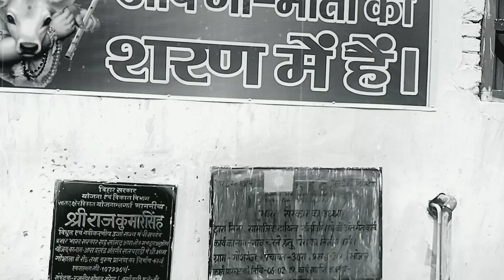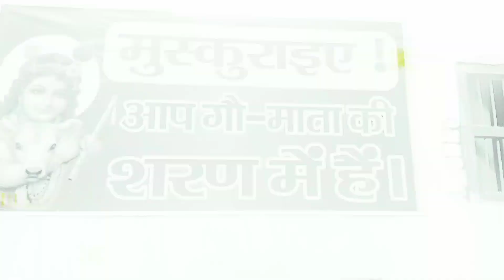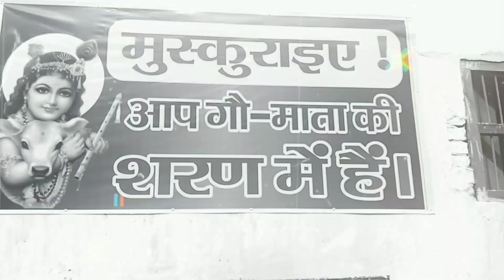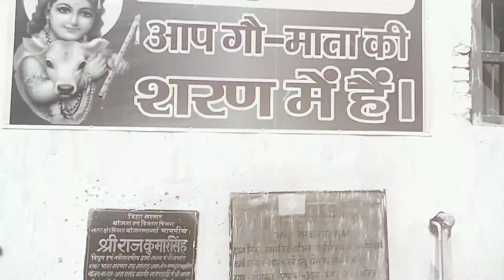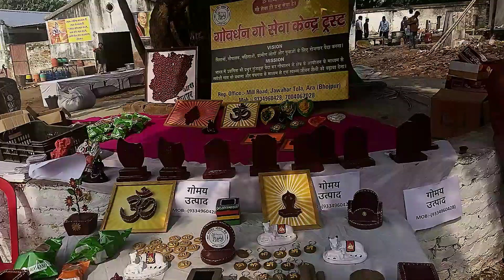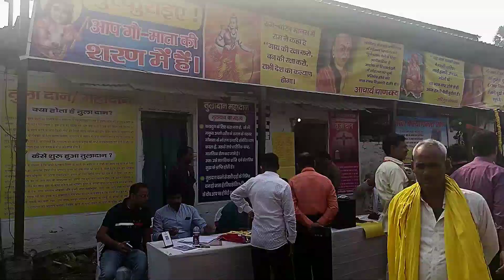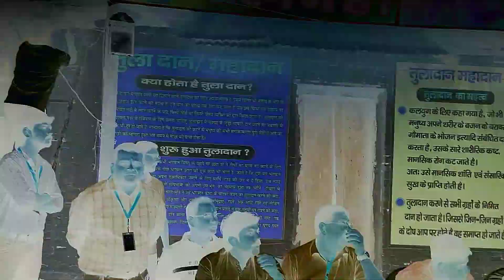गौ हत्यारे है हम यकीन नहीं है तो खुद देखिए | cow | Aranama with MUKESH sinha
गौ माता की वीडियो पर जीरो व्यूज आ रहे हैं | cow | Aranama with MUKESH sinha | 😱🔥🔥

यह वीडियो एक गौशाला से संबंधित है जो गाय माता के ऊपर है जो गाय माता को बड़ी हो जाने पर रोड पर छोड़ देते हैं उन सभी बातों को कैद करके गाय माता अपनी मां समान नहीं मानते हैं उन सभी चीजों के संबंध है आप देखें अपने विचार कमेंट में जरूर दें धन्यवाद

official my face reaction channel:-

Thanks for my YouTube channel family